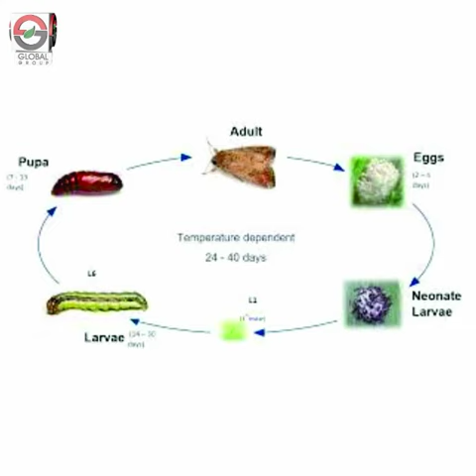Fall Army Worm 🪱 no problem......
Video from Manzoor Elahi